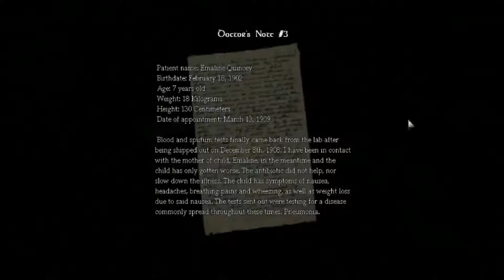Amnesia: A Parcel For Emaline - ANUBIS 5883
Lament - Myuu